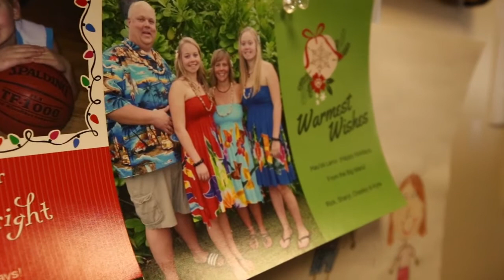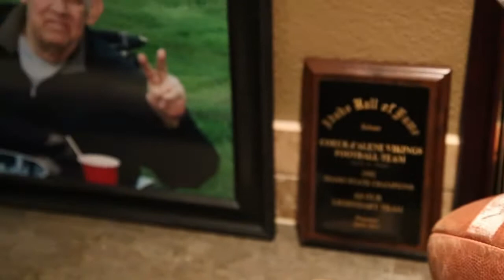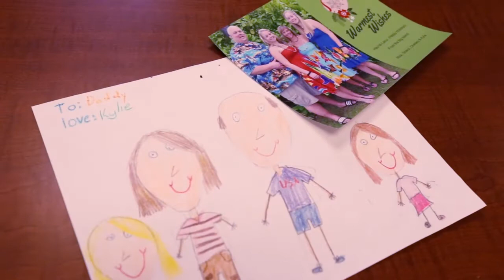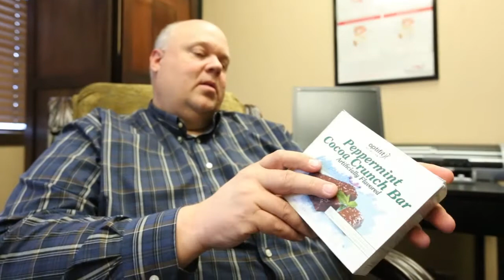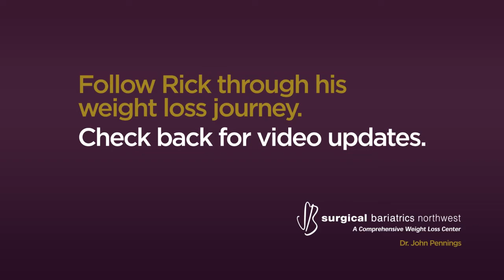Rick Rasmussen - Weight Loss Journey (Part 1)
Follow Rick on his weight loss journey from surgery to success.